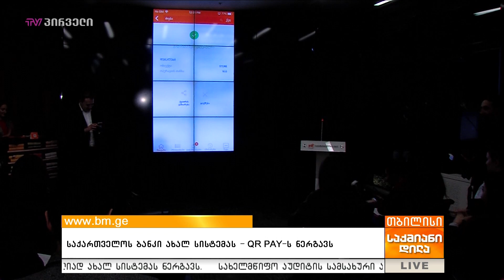საქართველოს ბანკი ახალ სისტემას - QR PAY-ს ნერგავს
მთელი საქართველოს ბანკი, ბიზნესის განვითარების ხელშეწყობის მიზნით, გადახდის სრულიად ახალ სისტემას - QR PAY-ს ნერგავს, რაც  თავის მხრივ საქართველოს ბანკის მიერ შემუშავებული გადახდის ინოვაციური მეთოდია,  რომელიც იმ სავაჭრო და მომსახურების ობიექტებს, სადაც მხოლოდ ნაღდი ანგარიშსწორებით ხორციელდება გადახდა, შესაძლებლობას აძლევს, მომხმარებელმა მყისიერი უნაღდო ანგარიშსწორებით გადაიხადოს. მცირე მეწარმეები მიიღებენ გადახდის ტერმინალის ალტერნატიულ სერვისს უნაღდო ანგარიშსწორებისთვის.